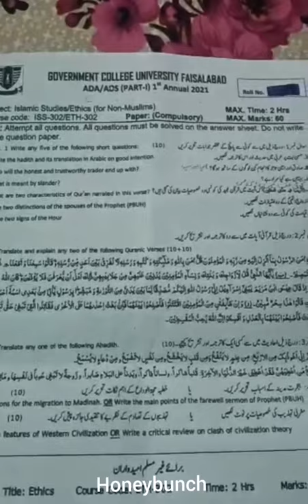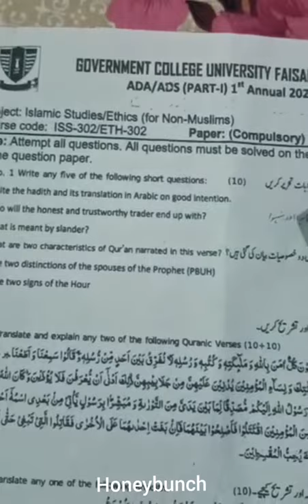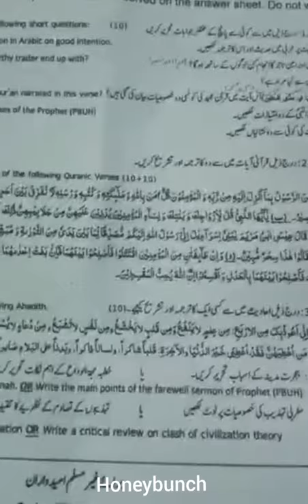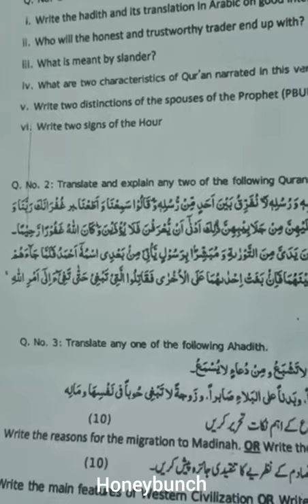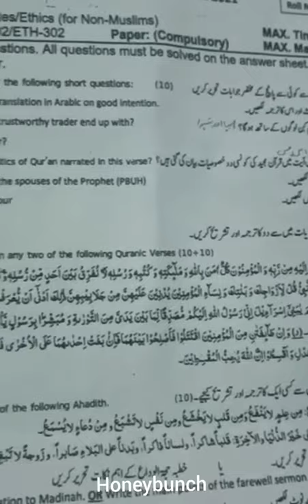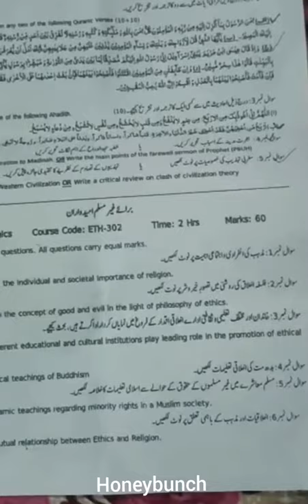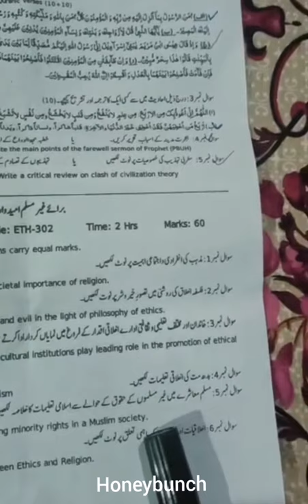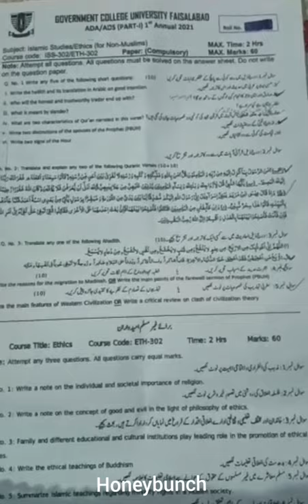Islamiyat lazmi BA part 1||GCUF ||Important Questions|| Honeybunch # Pakistan # honeybunch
Past papers govt college university 2021
GCUF
important Questions

Pakistan
FAISALABAD
Honeybunch